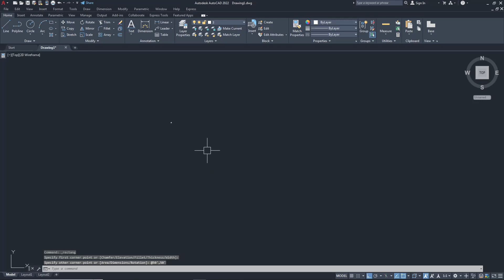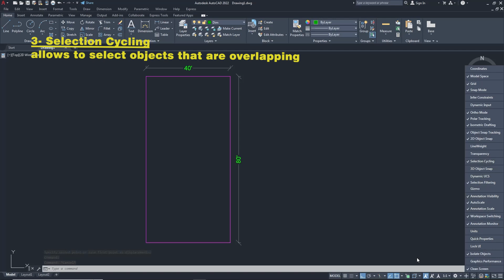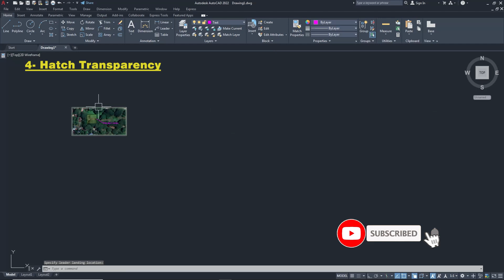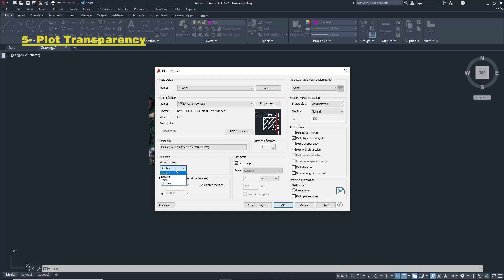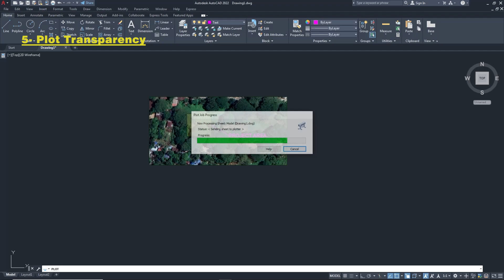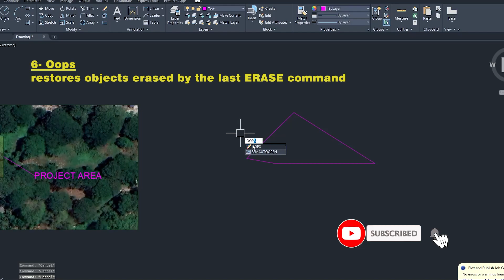You must know tips and tricks in AutoCAD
You must know tips and tricks in AutoCAD I AutoCAD တွင် သိထားရမည့်အချက်များနှင့် အသုံးဝင်သော Command များ - AutoCAD Knowledge Sharing